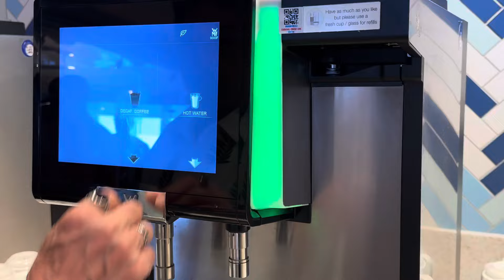Carnival Celebration 🛳️ | Free Buffet at Lido Marketplace | Food & Travel by Marie